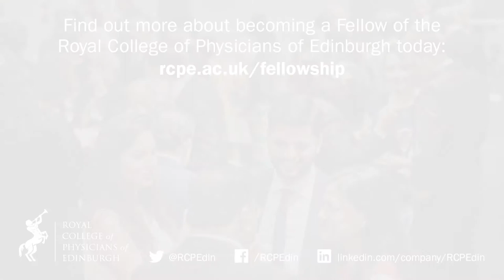Being a Fellow: Dr Sandeep Tamane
Dr Sandeep Tamane tells us what being a Fellow means to him